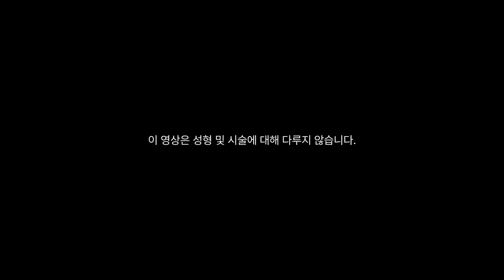긴 얼굴형, 중안부 긴 얼굴 작아보이는 법 3가지 (채령)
최근 자신에게 맞는 스타일링 크게 3가지를 변화시키면서
ITZY 채령님의 매력이 200% 표현되고 있는 것 같아요.
특히나 중안부가 긴 얼굴형이신 분들께서 오늘 영상에서 팁 많이 가져가세요.
스타일링의 세계는 넓고도 흥미로운 분야입니다
벌써 8월도 2째주를 넘어가고 있네요.
모두 다음 한 주도 화이팅입니다!

컨설팅관련 안내는 고정댓글 확인해주세요😊

0:03 인트로
0:19 이목구비
0:41 눈썹모양 전후
0:55 뿌리볼륨 전후
1:50 헤어컬러 전후